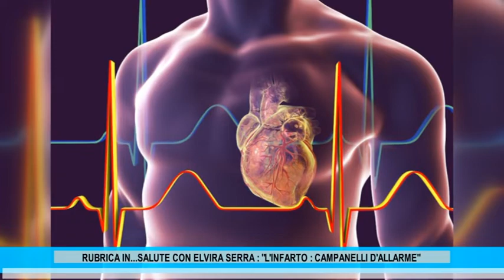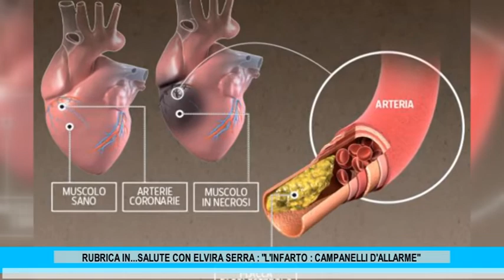RUBRICA IN...SALUTE CON ELVIRA SERRA : "L'INFARTO CAMPANELLI D'ALLARME".